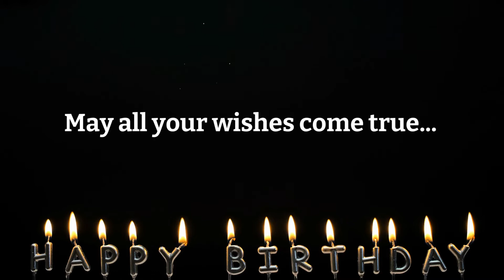So Fun Birthday greetings and wishes Make A Wish it's your Birthday...Happy Birthday Fun!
Happy Birthday Make A Wish...Free Greeting Cards Online Video Ecards...Happy Birthday Fun!
Send someone special a fun ecard so they can make a Birthday Wish and have a magical Birthday

Please enjoy and share my Free Online Video Ecards...Send a free ecard to your family and friends...It's easy just copy the link and send it to someone's email...A fun free easy way to surprise someone...You also can copy the link and paste it onto their whatsapp or facebook...Enjoy

I hope my ecards will bring you smiles throughout the year...as my channel grows I plan on adding more ecards for holidays and special occasions...